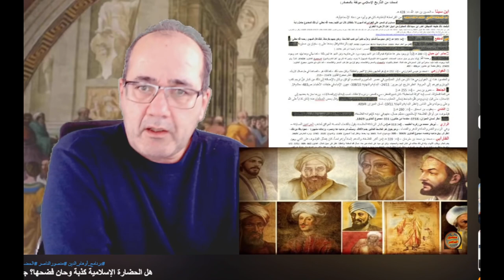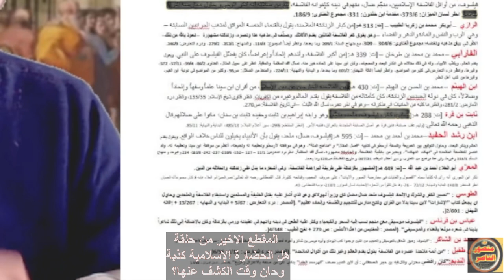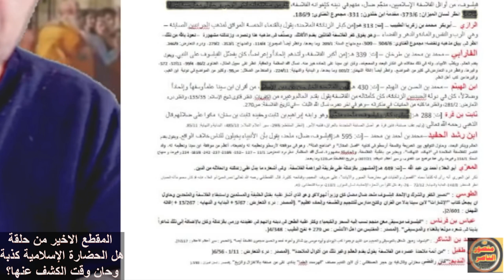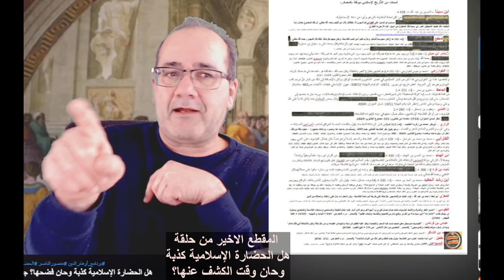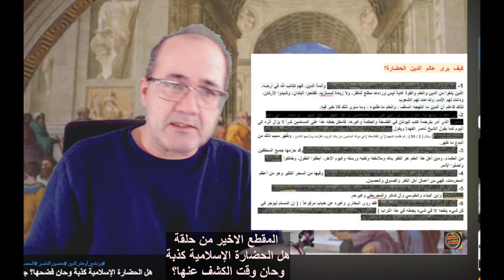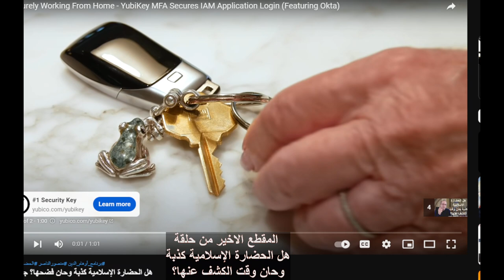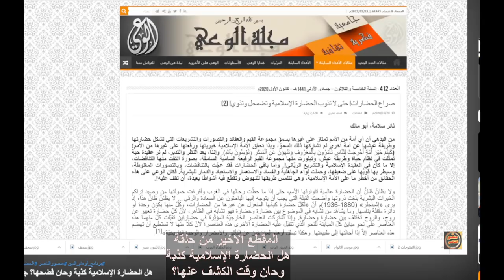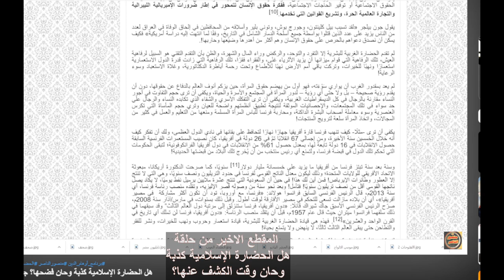الدين التوحيدي عدو الحضارات وقضى عليها فعلا، بابل وروما وفارس ومصر تشهد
المقطع الأخير من حلقة تحت عنوان: هل الحضارة الإسلامية كذبة حان وقت الكشف عنها؟
الحلقة نشرت مطلع العام 2022
الإسلام عدو الحضارة والعكس صحيح!  ففيها مقتل كل دين!
لابد أولا من تحديد المفاهيم.. ونسأل ما هو الإسلام؟ من صنعه وكونه وما هو الدين ؟ وما هي الحضارة والقيم الحضارية؟
وهل ينسجم الدين معها؟ ومتى كانت هناك حضارة دينية؟
ثم إسلاميا هل كان محمدا يطمح لتأسيس سلطة الرحمن الذي دعا لها الرسول أم حضارة الإنسان؟
وكيف جرت عملية صناعة الإسلام؟
وماذا قال رجال الدين عن الحضارة وكيف هاجموا أعلامها واستخفوا بكل مظاهرها؟
وهل غزا عرب الجزيرة الشعوب لنشر الحضارة، كما يدعي المتملقون، أو أن هدفهم كان تدميرها وسلبها ونهبها؟
وما هو العامل المشترك بين ثورة موسى اليهودي وعيسى المسيحي ومحمد العربي؟
والأهم من كل هذا ما جدوى طرح أسئلة وقضايا كهذا؟
هذه كلها سنناقشها في موضوع حلقة اليوم من أوهام الدين.  وما هي هل نعاني من مأزق حضاري؟ لكي نعرف ثم ما هي القيم الحضارية؟
المقدمة
كل دين شئنا أم أبينا هو عدو للحضارة والتحضر والتمدن والتقدم والتحديث والتطوير والمساواة والتنوع والتغير.. وكل ما يتعلق بما يسمى القيم الحضارية.
ومن هنا فلا يصح أن نقول الحضارة الإسلامية أو الحضارة المسيحية. الدين أقرب إلى السياسة والأدب والفن والفكر منه إلى الحضارة.
فبلدان يحكمها الدين لن تجد فيها مسارح ولا سينمات ولا مدارس ولا مستشفيات ولا حتى حدائق عامة ومقاهي ولا أعياد شعبية.
والسبب بسيط جدا وهو أن كل ما ذكرنا يقوم على مثاليات والحضارة لا تقوم دون تفاعل مع الماديات. و سنوضح هذا لاحقا.
نعم هناك حضارة عربية مشرقية ولكن ليست هناك حضارة دينية
المهم أنني في هذا التسجيل سأقدم ليس محاولة لنفي وجود حضارة إسلامية إنما تقديم أدلة على عدم وجودها أصلا وأنها ليست إلا خرافة حديثة صنعها موالي و مستعبدون و متملقون وفي أحسن الأحوال خائفون ومغسولون!
بل أذهب أبعد وأجزم أن الإسلام ومعه اليهودية والمسيحية ظهرت للقضاء على جميع حضارات عصرهم. ونجحوا في المهمة بعد أربعة قرون مسيحية أو إسلامية، الاسلام ما زال مهيمنا ومصرا على المحافظة على هذا النجاح وعدم ترك أي فرصة لظهور أي حضارة بوجوده، ومحاربتها بلا هوادة.
كما سأشير إلى شيء لا أعتقد أن أحدا سبقني إليه. وهو أن الإسلام نفسه. لا علاقة له بمكان ظهوره. حتى لو افترضنا أنه ظهر فيها..
أي أن الإسلام نفسه منتج أشرفت على تشكيله وصناعته شعوب المنطقة المتحضرين حتى أصبح، بعد فرضه بالقوة، جزءا طبيعيا من نشاطها المتواصل.
وهذا ينقسم في اتجاهين تركا بصمتهما على التاريخ منذ أيام العباسيين
الأول أن من اجتهد وقدم أفضل ما لديه لم يكن مسلما حقيقيا ولم تكن غايته الإسلام نفسه كدين.. بل مواصلة مشروع التقدم البشري في زمانه ومكانه. وكان لابد حينئذ من نسبة كل ما يحدث إلى حكام ذاك الزمان وصدف أنهم كانوا من قبيلة قريش لا أكثر ولا أقل.. بصفتهم حكاما. بالضبط كما فعلوا مع الحكام الساسانيين الذين سبقوهم والتتار الذين لحقوهم.
الثاني: أن الإسلام الذي صنعته شعوب المنطقة خصيصا لحكام قريش.. ووفقا لصحف كانت لديهم وسميت بالقرآن لاحقا،  بقي منفصلا عن شعوب المنطقة. ولا أحد يفهم شيئا منه حتى الآن! وهذه نظرية خطيرة وكبيرة جدا سأؤجل بحثها حاليا..
قبل كل شيء.. أعرف أن المتدينين سيزعلون مما أقول ولهم أقول. انتظروا رجاء.. لا تصدروا حكما سريعا. فحين تعرفون أن مطالبتكم باعتبار الدين مولدا للحضارة. هي إساءة لدينكم. ولا يصح الاحتجاج بها. إلا للادعاء ودحض حجة من تسموهم أعداء الدين لا أكثر. وهو تصرف لا يغير من الواقع شيئا.

معاداة الحضارة أبرز مميزات الدين التوحيدي
الأديان التوحيدية ظهرت خصيصا للقضاء على أي حضارة في المنطقة، وهذا ما نجده منذ اللحظات الأولى لظهور اليهودية اول ديانات التوحيد. وما زلنا نلعن عبرها وعبر القرآن والإنجيل حضارات بابل وآشور كنعان ومصر وروما. ما زالت كلمات فرعون ونمرود كلمات سيئة في ذاكرتنا التوحيدية.
الإنسان يعيش إما في الحضر أو البادية. ولهذا ما زالت هذه الديانات رعوية في جوهرها الديني التشريعي. فالمسلم كاليهودي يرفض الحياة مع المختلفين عنه دينيا وحضاريا. أي أنه يعيش داخل شرنقته الدينية. ويشعر بالغربة والعزلة بعيدا عنها. كالمسيحي الملتزم أيضا. إنهم يعيشون كقبيلة توحيدية يحميها إله واحد يرفض الجوار أو حتى وجود أي نظام أو إله آخر.
من هنا نفهم كيف نجحت اليهودية في أخذ ثأرها من مصر وبابل وآشور وروما. فجعلت أنبيائها وتعاليهم نافذة في عقر دار تلك البلدان والحضارات. وهذا ما حصل مع المسيحية فبمجرد أن اعتنقت روما المسيحية. سقطت بعدها بعقود ودخلت في عالم العصور الوسطى المظلم لألف سنة.